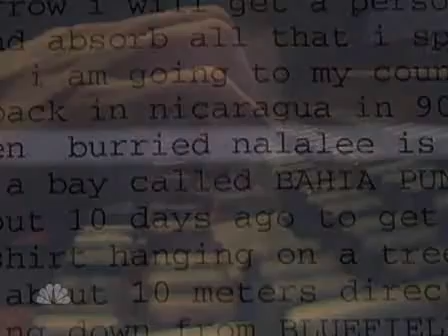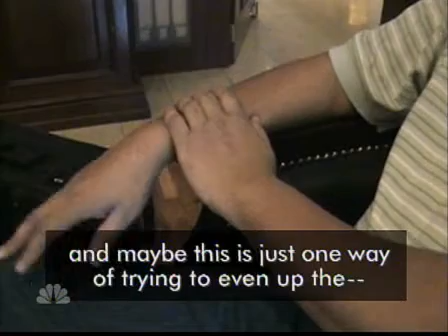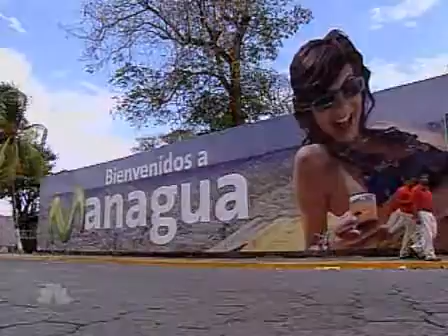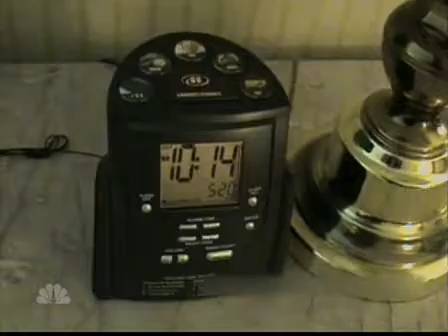Story by msnbc #5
msnbc feb 22 2008 Holloway team searches the deep